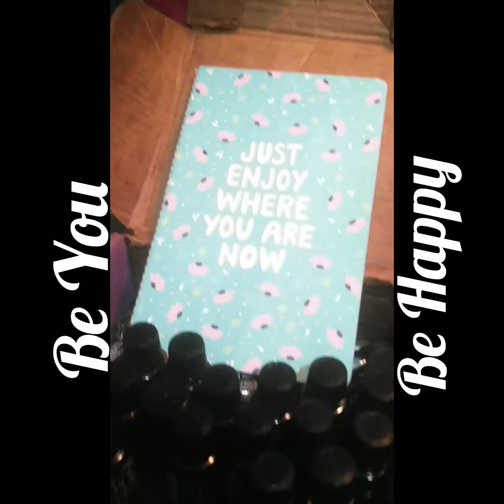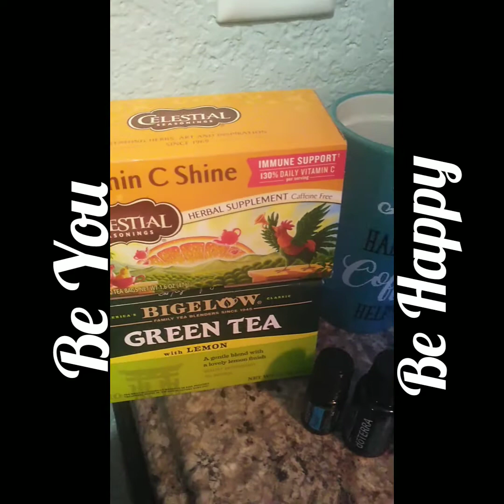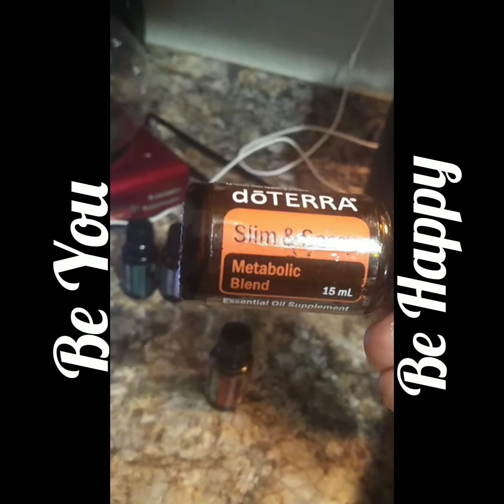✨ doTERRA for Mental + Physical Health & Magical Morning Routines ✨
✨ doTERRA essential oils, gratitude, mindfulness, and green tea are a few things that I incorporate into my magical morning routine.

✨Gratitude is pure magic. You can manifest anything you desire with intentional use of gratitude. I am grateful for doTERRA! We use doTERRA for a wide range of of mental health and physical health benefits.  We also use doTERRA for creating DIY all-natural cleaning products. doTERRA is also GREAT for DIY all-natural bug repellants.

About Me:
💙Wife | Mother of 5 | Coach & Intuitive Psychic Medium | Fitness Instructor | Amazon.com Author
💙Upload Schedule for Summer 2020 - Summer 2021:
--Mental Health Motivation Monday
--Let's Talk Tuesday: More Mental Health Motivation!
--Weight loss Wednesday: Intermittent Fasting, Keto, Low Carb Cycling
--Life-Vlog Thankful Thursday
--Soulful Sunday
💙Vanessa Johnson